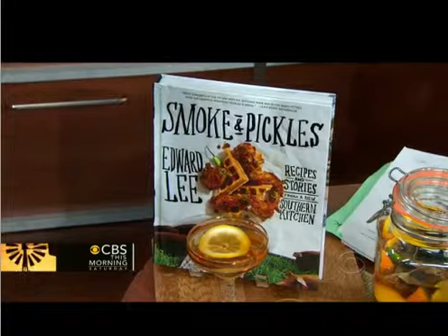The Dish - CBS Early Show - Jeffersons Bourbon - Collaboration Blend